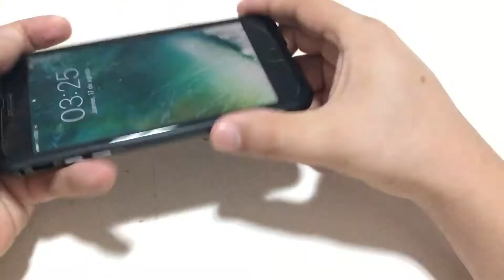Bumper vs case iPhone 7 Plus !!!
Aquí mi triste historia de esta miércoles

Le di en la madre Al protector del lente de mi iPhone 7 Plus :( :::::::